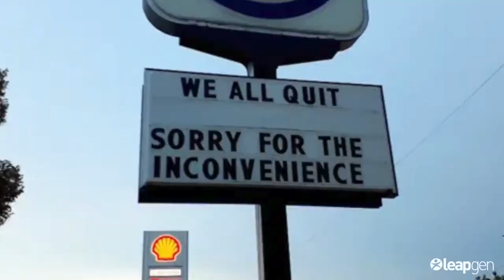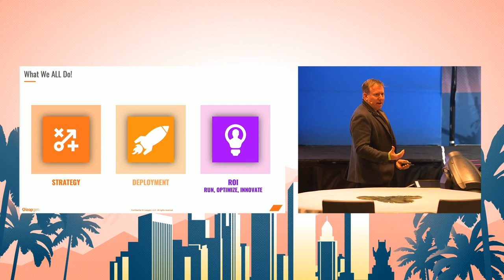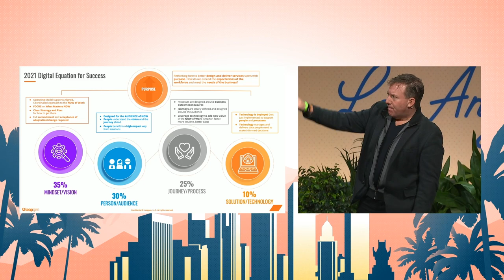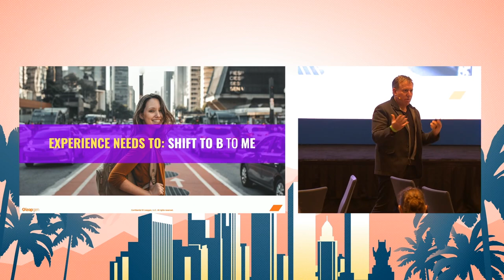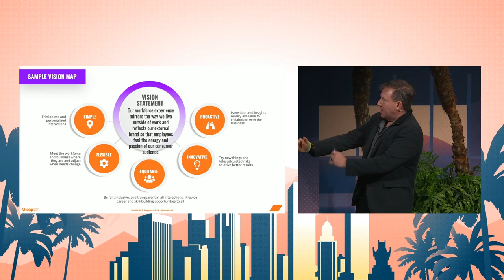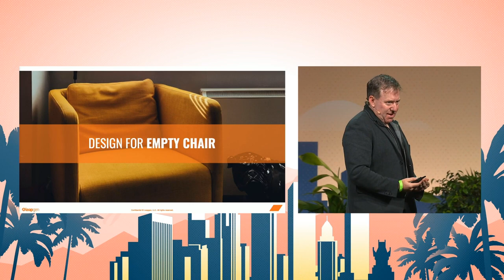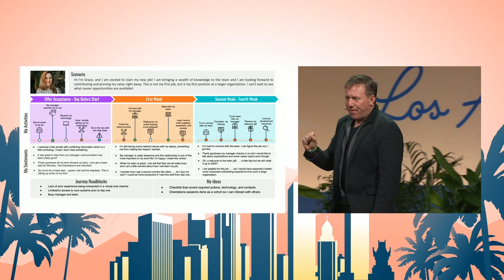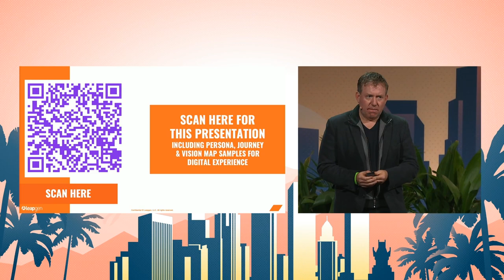LENS 2021: Redefining the Employee Experience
What’s a good employee experience, and how can you achieve it? The right technologies and thoughtful engagement strategies can help you make learning more practical and convenient. Explore how you can help your workers learn more in the time they have and how that can create better business outcomes.